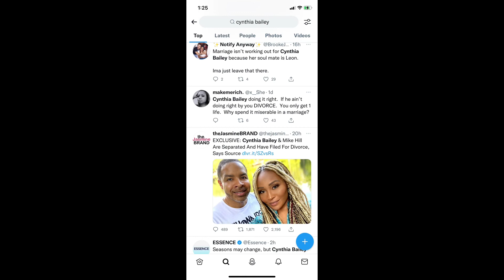Mike Hill and Cynthia Bailey headed for Divorce!